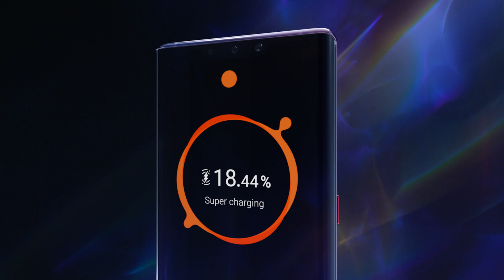Huawei Mate 30 Pro - Siêu phẩm đột phá ranh giới Nhiếp ảnh và Quay phim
Huawei Mate 30 Pro với Bộ 4 Camera Leica, sẽ trao bạn quyền năng định chuẩn lại nghệ thuật nhiếp ảnh và quay phim, giải phóng sức mạnh và tốc độ, cũng như đổi mới cách tương tác với điện thoại thông minh.